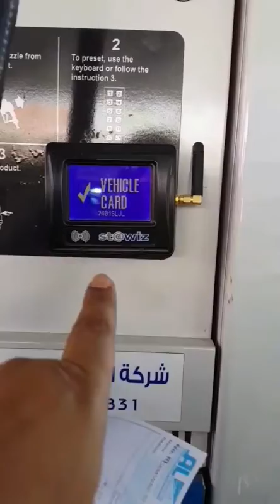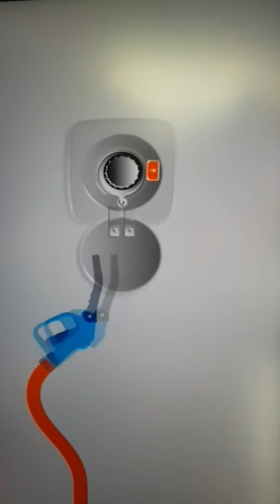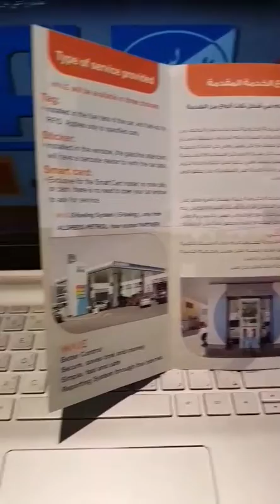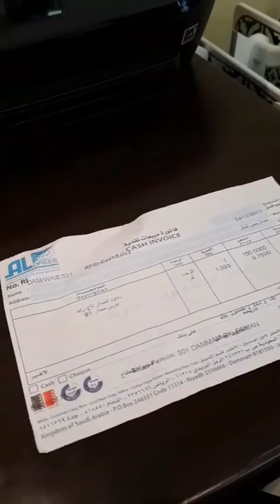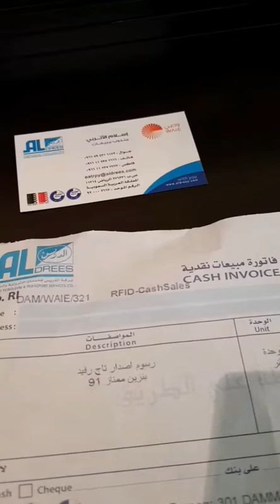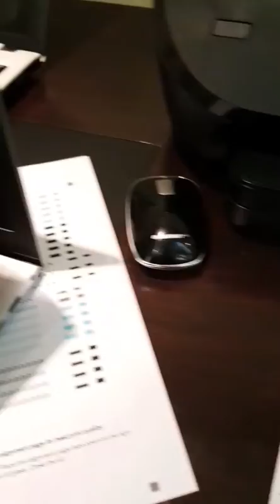تجربة خدمة واعي